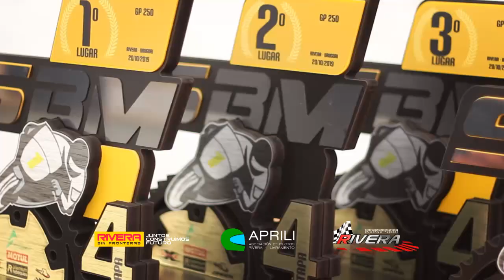Sul Brasileiro Motovelocidade